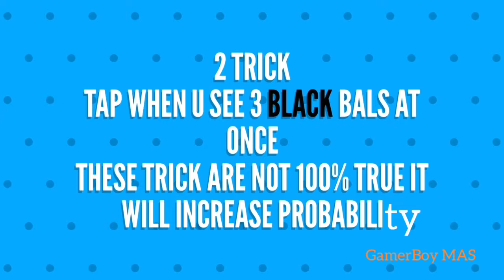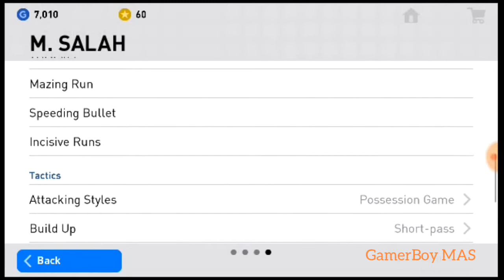Pes Mobile| trick to get Ronaldo and Salah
MAS is an expert in gaming , PC gaming , consoles gaming and Android gaming
MAS is also like to discuss about latest gaming and like to giving some helpful tips !

👉Drop a Comment💭 Related to video or request